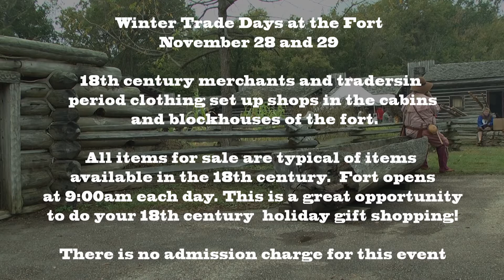Winter Trade Days at Fort Boonesborough 2015